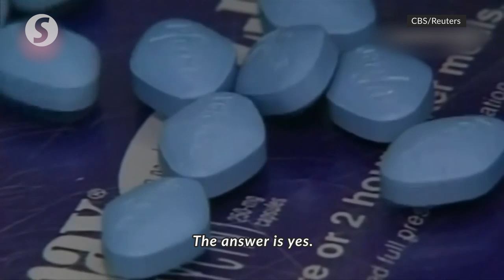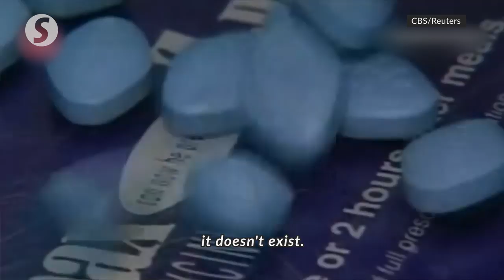EP08: Shades of blue | PUTTING DR G ON THE SPOT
Consultant urologist Dr George Lee Eng Geap, a.k.a Dr G, answers a question from a reader who has been having trouble rising to the occasion.

The reader is also wondering whether consuming the blue pill would be a great idea.